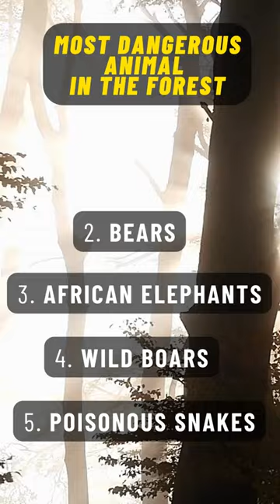Top 5 Most Dangerous Animals in the Forest - Stay Alert!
🌳🦁 Explore the wilderness with us as we venture deep into the heart of the forest to uncover the top 5 most dangerous animals you should be wary of encountering! 🦡🐍

Join our intrepid host, Jason, as he takes you on a thrilling wildlife adventure, shedding light on some of nature's most formidable creatures that call the forest their home.

🐅🌿 From stealthy tigers prowling the shadows to fierce wild boars fiercely defending their territory, this captivating video showcases the incredible diversity of wildlife found in the forest.

🐻🍃 Bears, the gentle giants of the forest, may seem adorable, but they can be protective if they sense a threat. 🐘🌳 African elephants, known for their grace, are best admired from a respectful distance to ensure everyone's safety.

🐗🌲 Wild boars are not to be underestimated, and their territorial nature demands caution. And, of course, the venomous snakes slithering silently amidst the foliage serve as a reminder to tread carefully on these forest floors.

✨ Educate yourself and your loved ones about these amazing creatures, and learn essential tips on how to coexist responsibly in their natural habitat. 🌿🏕️

So, hit that "Play" button and be prepared to be awestruck by the wonders of the forest.

Stay safe, stay informed, and embrace the beauty of nature with respect.